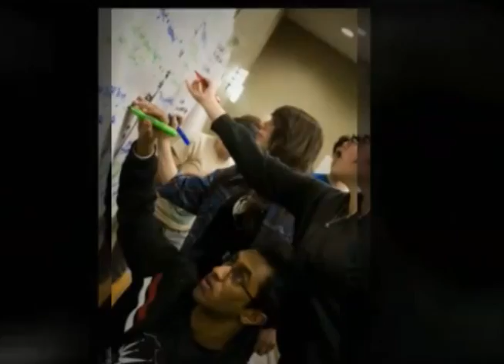NC2013 Launch - Lancement du CN2013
Join the conversation! Participez à la conversation!

We're excited to introduce the 2013 Engineers Without Borders National Conference, taking place January 11th to 14th in Calgary, Alberta!

Nous sommes fiers d'annoncer que le Congrès national 2013 d'Ingénieurs sans frontières aura lieu du 11 au 14 janvier 2013 à Calgary, en Alberta!

* Captions available: click on the CC button and choose your language.
* Sous-titres disponibles: cliquez sur le bouton CC et choisissez votre langue.